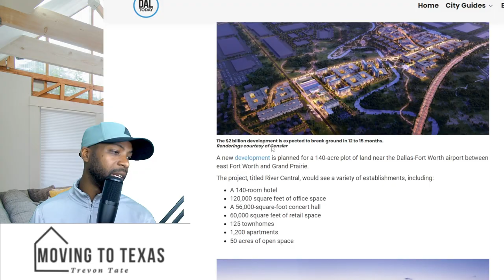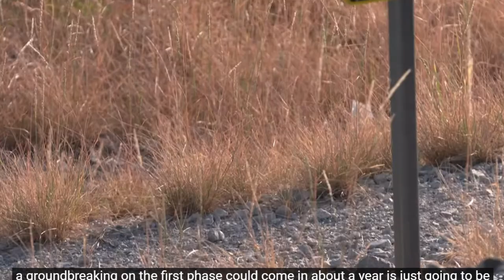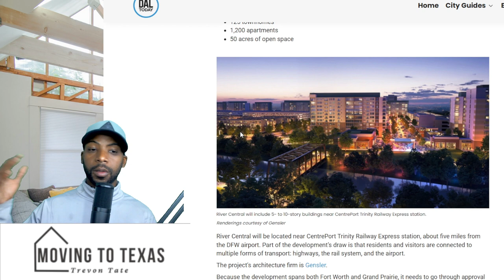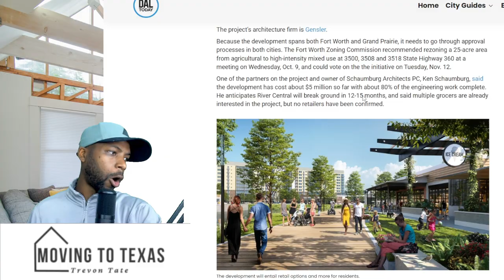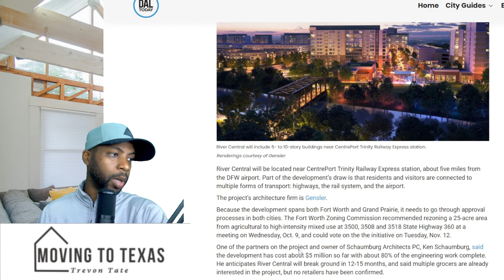BILLION Dollar Development Coming near DFW Airport!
Get ready for a massive transformation near the DFW Airport! A billion-dollar development is coming near it and will change the area's landscape.